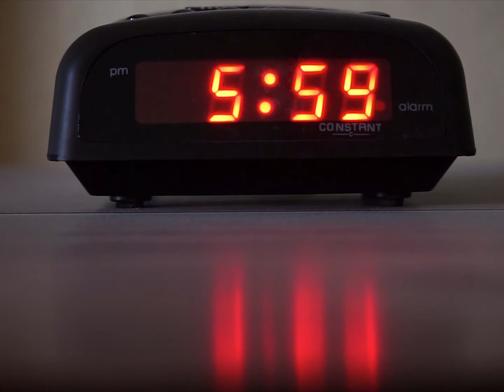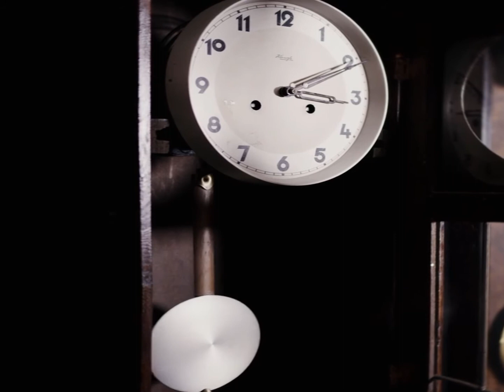Reclaiming your time!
Time wasted? Unachieved goals? Feeling the pinch of Procrastination?  Time is an enemy not a friend!  God has empowered us with every tool we need to be successful starting with the power to make decisions that will change the trajectory of our lives.  Be encouraged God made the Way already!  All we have to do is walk in it.  Don't let the enemy known as time defeat you, you can overcome it and everything else by the blood of the lamb!  YOU CAN DO IT!
Song-Made a way cover by Walt Lundy
Original Song by Travis Greene